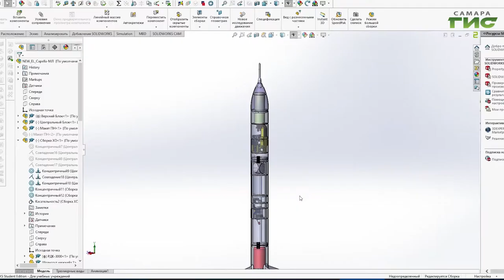Самарский университет представил свои работы руководителю образовательного центра "Сириус"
Лучшие образовательные программы и тематические проекты. Самарский университет представил свои работы руководителю образовательного центра "Сириус" Елене Шмелевой. Напомним, она прибыла в Самару с рабочим визитом. Студенты и научные сотрудники продемонстрировали новые разработки и поделились историями своего успеха. Ольга Павлова расскажет подробнее.